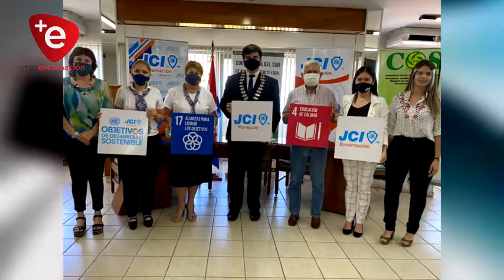JCI INSCRIBIRÁ A JÓVENES PARA BECAS HASTA EL 18 DE FEBRERO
Hasta el 18 de febrero, desde la JCI, estarán inscribiendo a jóvenes concursantes de las becas universitarias que ofrece esta institución.  La misma tendrá un examen de ingreso que se llevará a cabo el sábado 20 de febrero en el auditorio de la Gobernación de Itapúa.